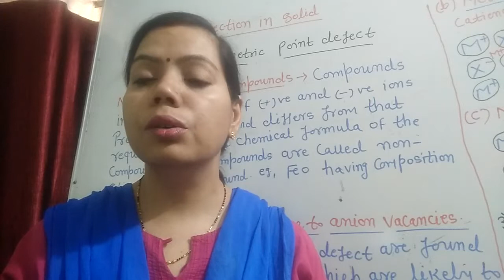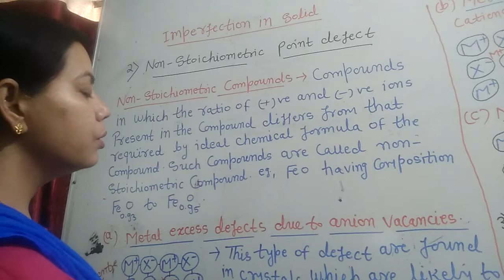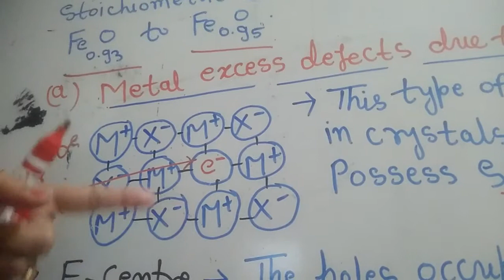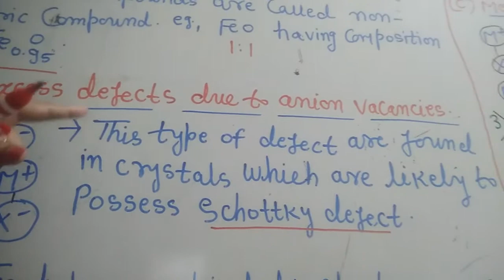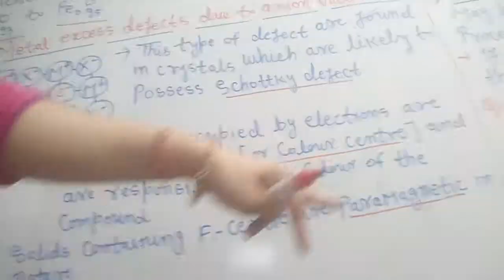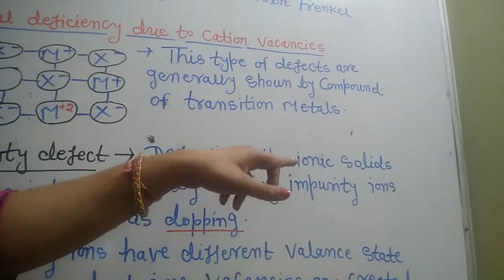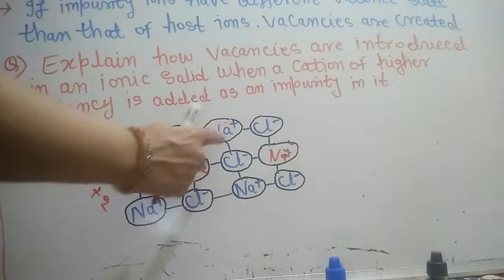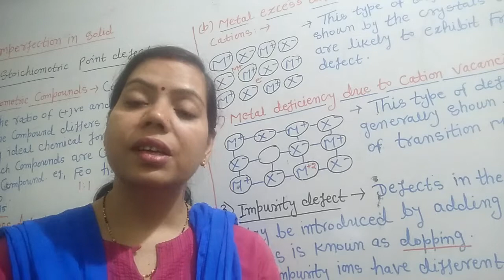The Solid state -Imperfection in solid Part -2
Chemistry of Class 12th -The  Solid state